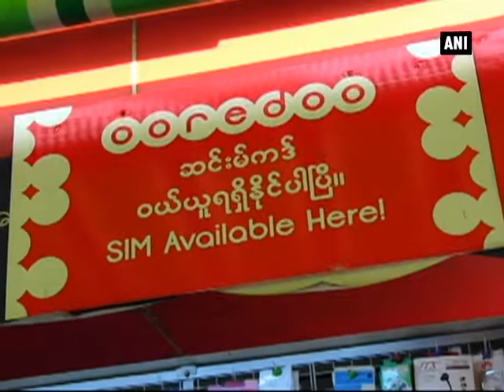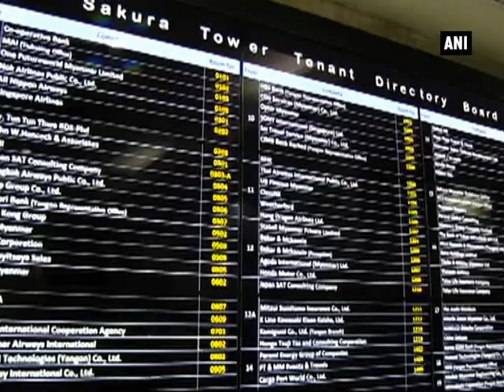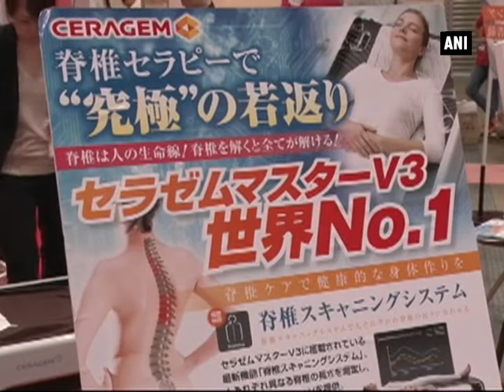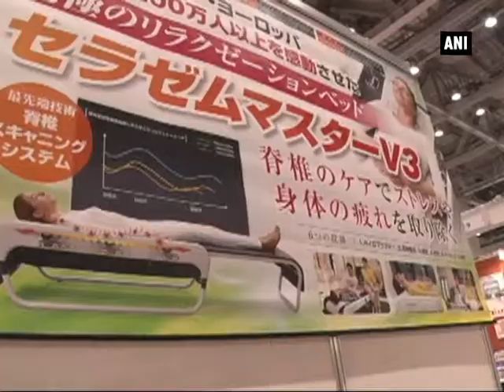Japanese technology boosts telecommunication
Myanmar, Nov 03 (ANI): Myanmar, which is one of the last underdeveloped telecommunication markets in Asia, lags behind its neighbours in Southeast Asia. Only few people have access to fixed telephone lines here. Since the first Internet connections were established in 2000, Internet services in Myanmar still remain slow and unstable. Faults due to construction work causes frequent connection failure and are often not repaired. However, the situation has now changed as many people here are getting affordable mobile services as Myanmar Post and Telecommunications (MPT) joined hands with two foreign firms - Qutar’s Ooredoo and Norway’s Telenor - to build up the country’s cellular infrastructure last year. In 2012, only 2.5 percent of the population had access to mobile, but now the SIM cards are easily available at a reasonable price. Following liberalisation, Myanmar’s telecommunication service market is widely opening. Over the next year, the government plans to provide a license to the internet fixed-line providers. Japanese leading telecom company NTT Communications Corporation has been awarded the new telecom license by the Myanmar Government in August 2015. The company now provides landlines to the households and offices across the country. Sakura Tower is a 20 storey building in Yangon, the biggest city in Myanmar, which has offices of over 100 multinational companies. Ashkan Azadikah Jahromi, ICT Coordinator, ENI Myanmar B.V., said internet is very important because we use it for communication. NTT Communications is also planning to lay state-of-the-art submarine cable to Thailand and will launch largest Data Center in Bangkok. The Japanese companies in the healthcare sector are also launching innovative products.